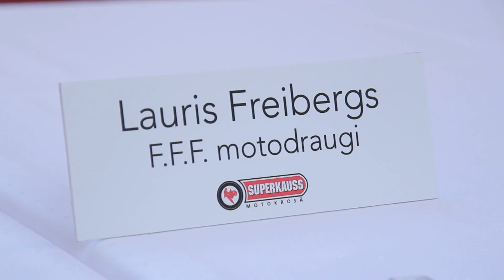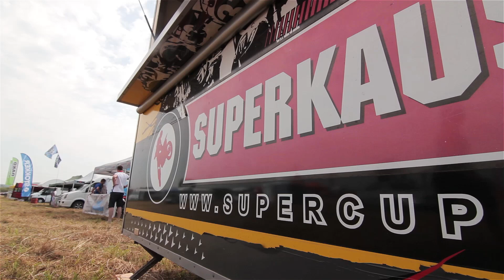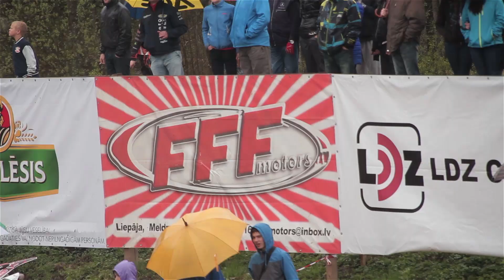Lauris Freibergs MX 2014